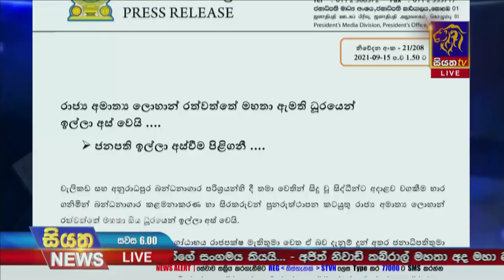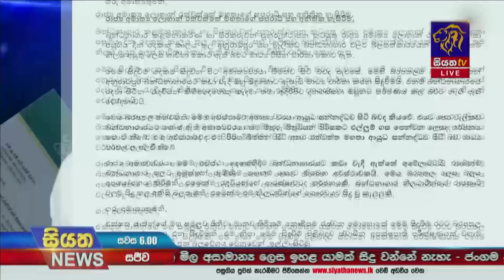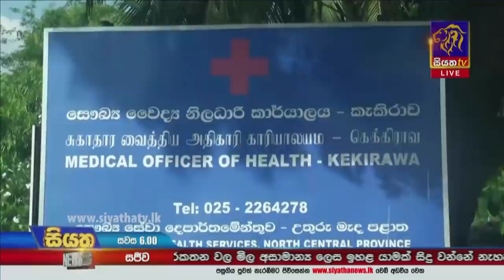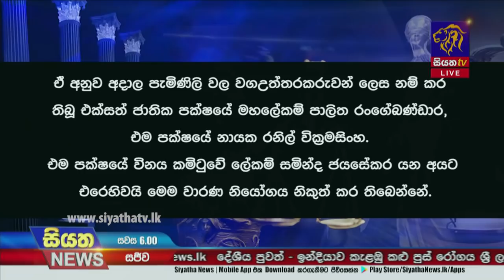Siyatha News | 06.00 PM | 15 - 09 - 2021